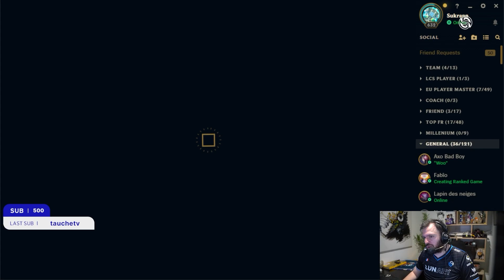L'ALGORITHME DE RITO NERF MON GAMEPLAY DE 1 VS 9 GOD FIDDLE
► Une vidéo tous les deux jours !